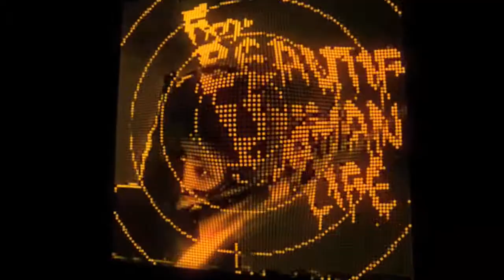3D Animation - LED Remix HD 2014